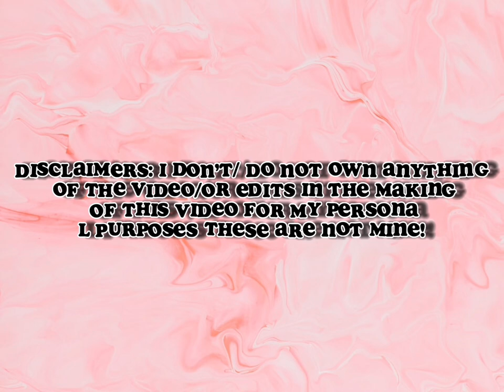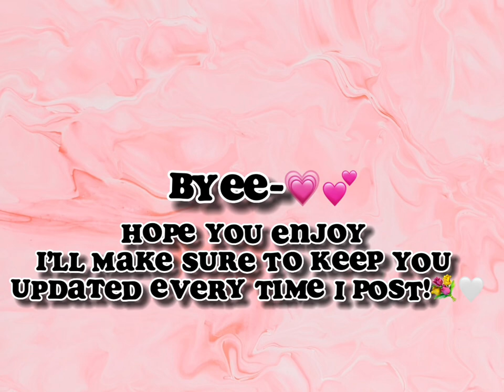I voice over ALL STARS TOTAL DRAMA cuz I can’t post edits!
Heys guys noted:
￼ guys I am black and I’m half Mexican so I could see both words but I’d rather say the N-word and not the B word just because of stuff anyways I mix too so that’s why by racial and I just wanted to say I am sorry if you got hurt because of the video I can’t post at it and I was bored and yeah hopefully this doesn’t get a lot of views so￼ yeah..